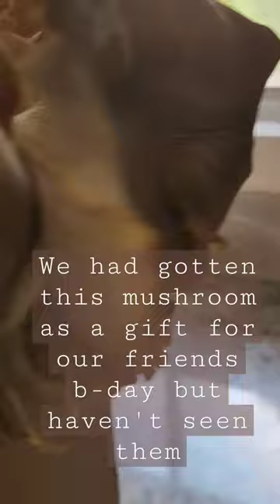A Marvelous Mushroom Suprise